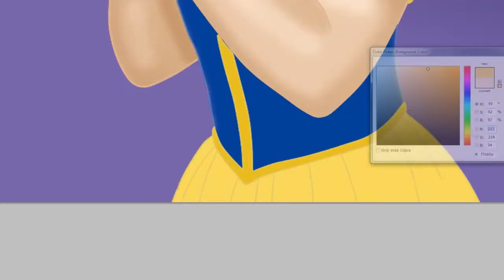1-min Speed Art - Snow White Trace and recolor I don't own character nor do I own the original pictu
Yes it is traced and colored over. It is not my character what so ever. I just haven't been able to think of a good picture to make and made this while I was bored. I thought it be ice to record and post it so there is something new to watch.

I did make the music. It is the full song to my opening for the let's play videos.

I shortened it to close to a minute, in reality it took just over 4 hours to complete.